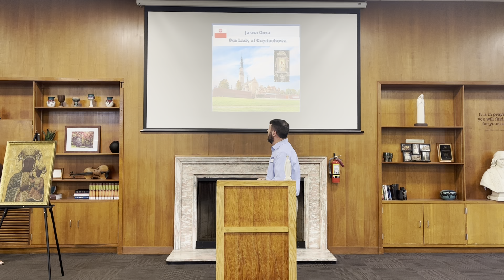Teaching at Inspire June 2023: The Gift of the Blessed Mother by Michael Vento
On June 7, 2023 we learned a whole lot about the gift that Our Lady is to all of us.